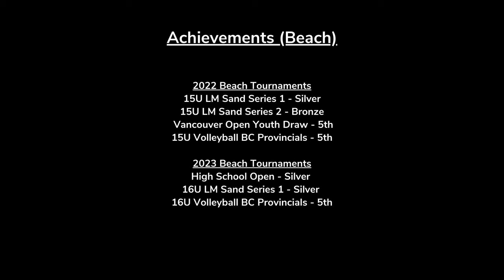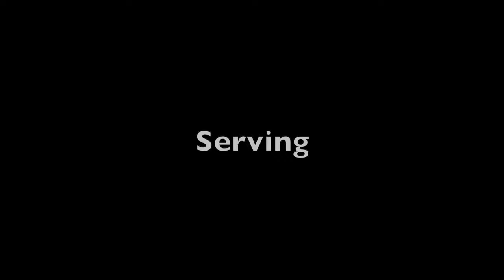Ethan Lau #12 OH - 2023 High School Highlights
Ethan Lau #12
Class of 2025
6'1 Outside Hitter
Richmond, BC
J.N. Burnett Secondary School
Air Attack Volleyball Club
Team BC Red & Blue 16U

2023 High School Season Highlights
Team: J.N. Burnett Senior Boys Volleyball Team
Video from Grade 11 year (Sept-Nov 2023)